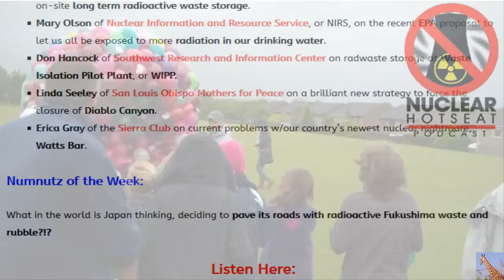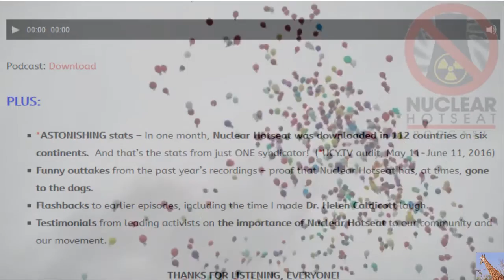Nuclear Hotseat #260: 5th Anniversary SPECIAL! Kevin Kamps, Mary Olson, Don Hancock, More!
I may move back here, or I may take a break for a bit.  Either way... : This week's Featured Interviews include Kevin Kamps of Beyond Nuclear on the recent federal court refusal to reconsider nuclear reactor on-site long term radioactive waste storage.
Mary Olson of Nuclear Information and Resource Service or NIRS, on the recent EPA proposal to let us all be exposed to more radiation in our drinking water.
Don Hancock of Southwest Research and Information Center on radwaste storage at Waste Isolation Pilot Plant, or WIPP.
Linda Seeley of San Louis Obispo Mothers for Peace on a brilliant new strategy to force the closure of Diablo Canyon.
Erica Gray of the Sierra Club on current problems w/our country’s newest nuclear nightmare, Watts Bar.
Mimi German from

Numnutz of the Week:
What in the world is Japan thinking, deciding to pave its roads with radioactive Fukushima waste and rubble?!?

Nuclear Hotseat – Now Downloaded in 112 Countries*
To celebrate five years of continuous, weekly production, Nuclear Hotseat revisits some activists and stories we’ve been covering.